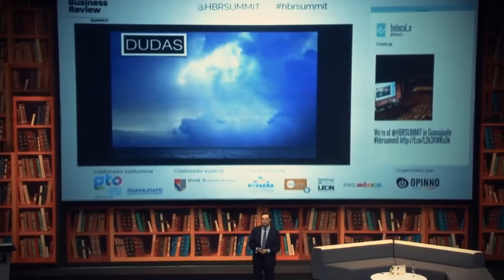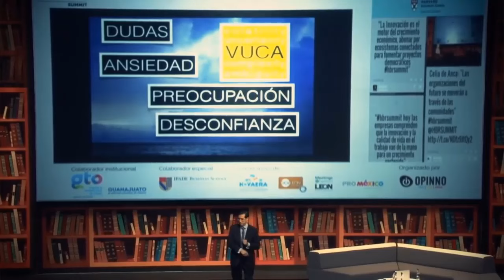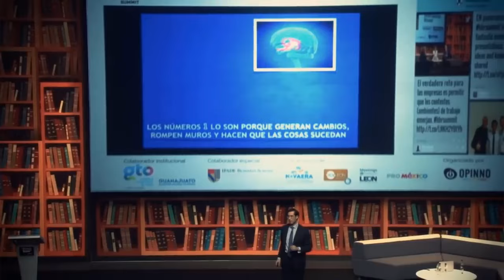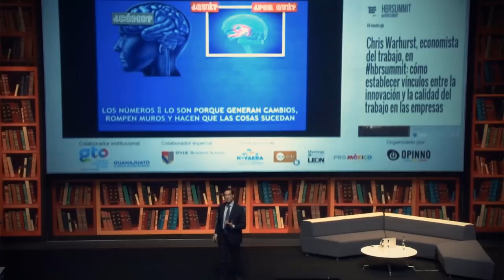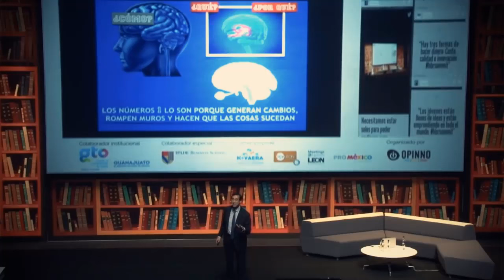MARIO ALONSO PUIG CREER EN TI MISMO 🔼 Motivación 🔼 (Confía en tus Sueños) -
CONFIAR EN TI MISMO  MIRA EL  HORIZONTE DONDE ESTA TU SUEÑO 👍MARIO ALONSO PUIG
👍Si te gustó “marca me gusta” ¡eso nos alienta a continuar! ¡Y mejorar!
RECIBAN NOTIFICACIONES CADA VEZ QUE SE PUBLICA UN NUEVO VÍDEO:
2.  Dale Click a: "Recibir todas las notificaciones de este canal" (campanita)🔔
      3.   Luego guardar

► BLOG CV EVENTOS TODOS LOS EVENTOS QUE REALIZAMOS EN URUGUAY